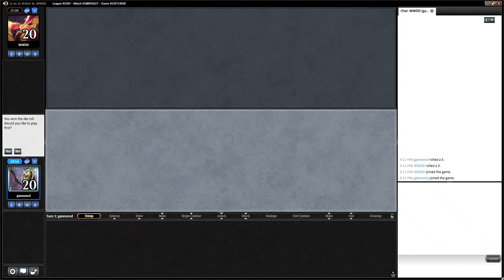The White Ancestral Recall?!? MTG Ixalan Draft #10 Round 1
An Ixalan Draft on MTGO.